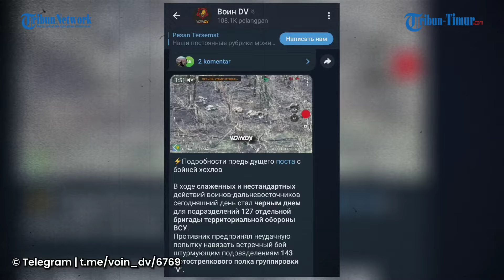Mengenaskan! Beginilah Potret Jasad Ukraina Imbas Serangan Kelompok Militer Rusia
TRIBUN-TIMUR.COM - Sebuah rekaman ramai beredar di Telegram pada Minggu (28/1/2024).

Rekaman tersebut merekam momen kelam bagi unit brigade pertahanan teritorial terpisah ke-127 Angkatan Bersenjata Ukraina.

Tampak sejumlah jasad dari infanteri Angkatan Bersenjata Ukraina yang tergeletak tak bernyawa di tanah.(*)